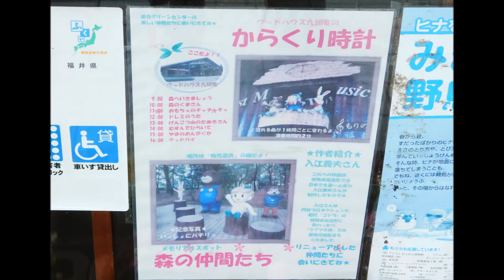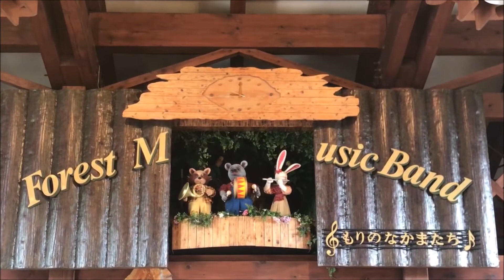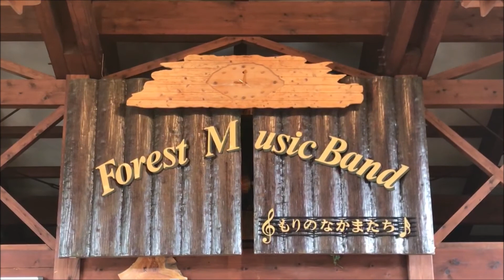【手作りの温かみ・9時】福井県坂井市 福井県総合グリーンセンター ウッドハウス九頭竜 からくり時計「Forest Music Band もりのなかまたち」(9時)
2020年8月撮影。
ステージが左右に開くと、動物たちが楽器を演奏します。
良い意味で手作り感の温かみがある時計ですが、案内では入江義夫さんという個人の方が製作されたそうです。
時計部は家庭用のムーブメントと思われ、0分ぴったりに感知する外付けのセンサーらしきものがくっついていました。いろいろ工夫が伺えます。
♪:森へ行きましょう
2004年設置。